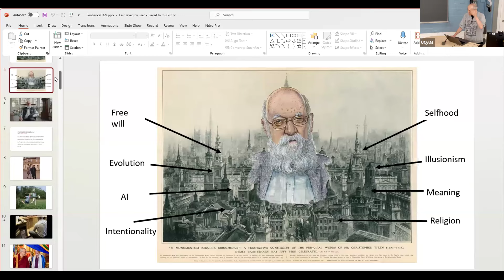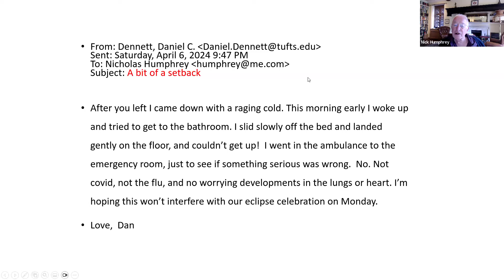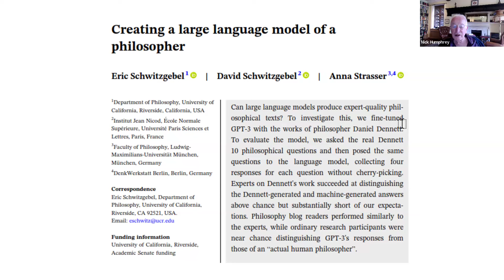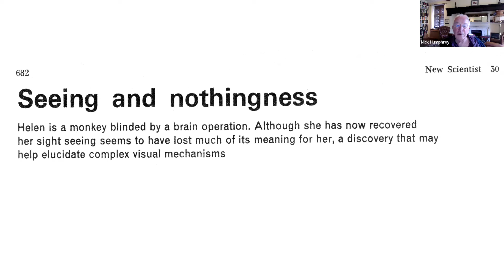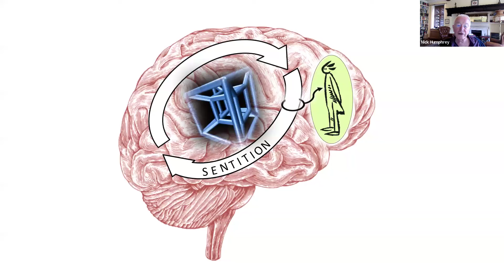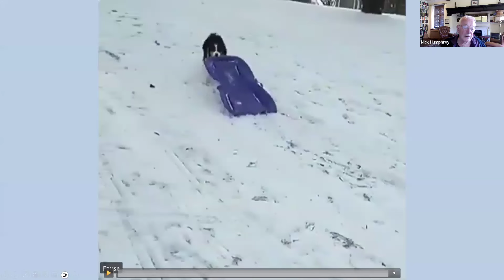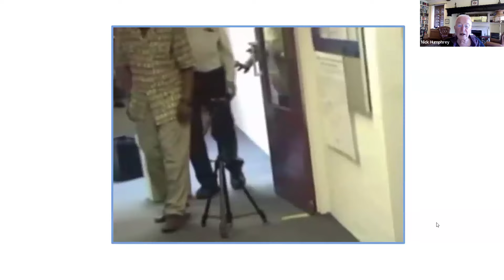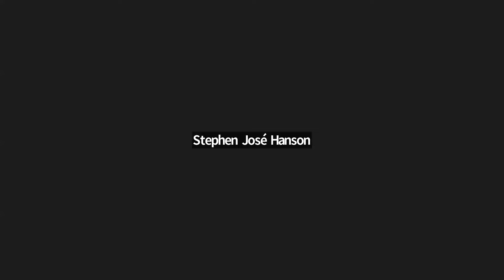LLM Understanding: 14. Nick HUMPHREY [Dennett Memorial] on Consciousness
Special Daniel C. Dennett Memorial Talk:
“Will AI Achieve Consciousness? Wrong Question"

Nicholas Humphrey

Emeritus Professor of Psychology, LSE, Bye Fellow, Darwin College, Cambridge

ISC Summer School on Large Language Models: Science and Stakes, June 3-14, 2024

Thurs, June 6, 11am-12:30pm EDT

Abstract:  Nicholas Humphrey will explore the concept of sentience as a crucial evolutionary development, discussing its role in human consciousness and social interactions. Sentience represents not just a biological but a complex psychological invention, crucial for personal identity and social fabric. He will also address Daniel Dennett’s Question “Will AI Achieve Consciousness? Wrong Question.”

Nicholas Humphrey, Emeritus Professor of Psychology at London School of Economics and Bye Fellow at Darwin College, Cambridge, did pioneering research on “blindsight,” the mind’s capacity to perceive without conscious visual awareness. His work on the evolution of human intelligence and consciousness emphasizes the social and psychological functions of sentience: how consciousness evolves, its role in human and animal life, and the sensory experiences that define our interaction with the world.

Humphrey, N., & Dennett, D. C. (1998). Speaking for our selves. Brainchildren: Essays on designing minds, ed. DC Dennett, 31-58. Analysis, 58(1), 7-19.

Humphrey, N. (2022). Dan Dennett's Memorial: Sentience: The invention of consciousness.